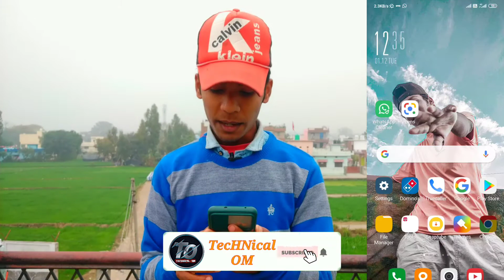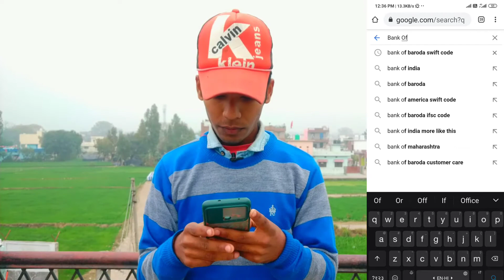How To Find Out Swift Code Of Any Bank । आपका बैंक का Swift Code कैसे पता करें । TecHNical OM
Mein is channel mein regular video upload karta rahata hun mere channel mein apko Tech & Technology se releted video milti rahegi .

Aur agla video apko kis topic per chahiye aap video mein commet karke bata sakte hai mein koshis karunga aap ko help karne ka ya fir aap humko Facebook ya Instagram me personal message kar sakte hai mein apko reply karne ka koshis karunga .

Related Video Of Queries :
1. Update gyan
2. how to get swift code
3.apka bank Ka swift code Kya hai
4. my bank swift code kaise pata kare
5. kisi vi bank Ka swift code malum Kare
6. how to find out swift code of any bank
7. how to find swift code
8. apka bank Ka swift code kaise pata kare
9. how to find swift code of any bank

Social Media's Link Technical Om :-

➤ CAMERA TRIPOD

➤ BOYA M1 MIC

➤ Small MIC

➤ TRIPOD FOR MOBILE

➤ MOBILE PHONE

➤ VLOG GORILLA POD